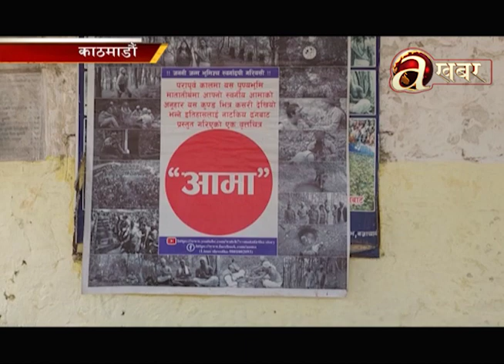मातार्तीथ मन्दिरमा धमाधम सरसफाई र रङरोगन हुदै !